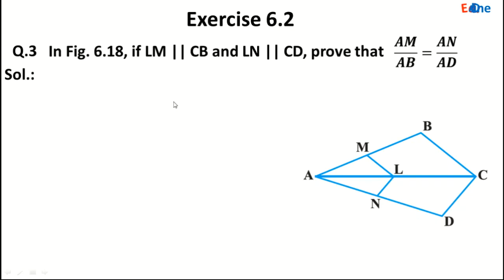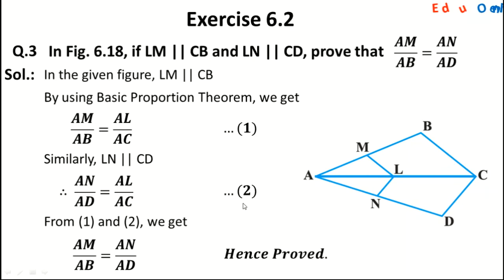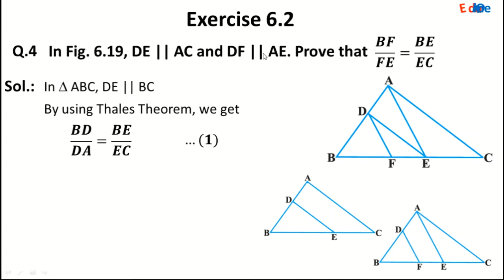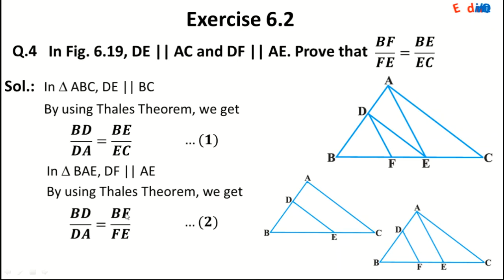Q.3 and 4 Exercise 6.2 chapter 6 triangles class 10 mathematics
Q.3 In Fig. 6.18 if LM || CB and LN || CD prove that AM/AB = AN/AD
Q.4 In Fig. 6.19, DE || AC and DF || AE. Prove that BF/BE = BE/EC.

class 10 maths exercise 6.2 Q.3,
class 10 maths exercise 6.2 Q.4,
triangles class 10 maths,
eduonline